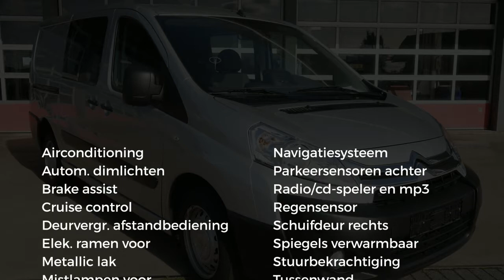Citroën Jumpy 12 2.0 HDI 128PK L2H1 ECONOMY DC Dubbelcabine Airco/Navi